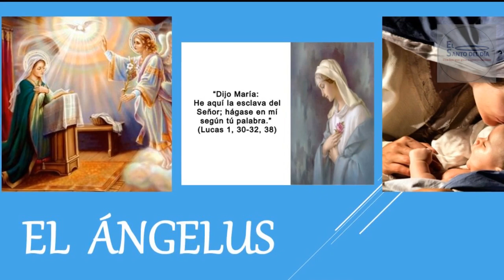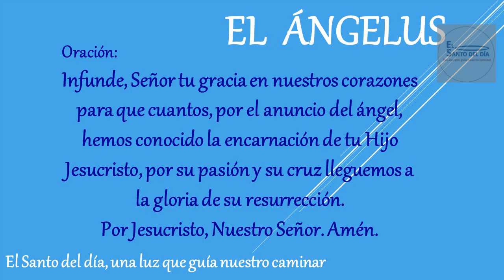EL ANGELUS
Amén.

Amén.